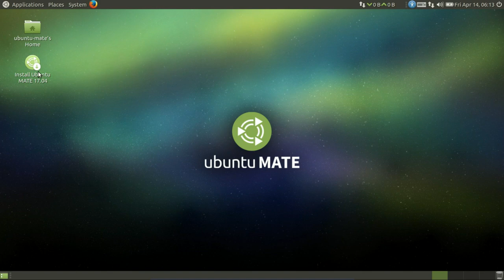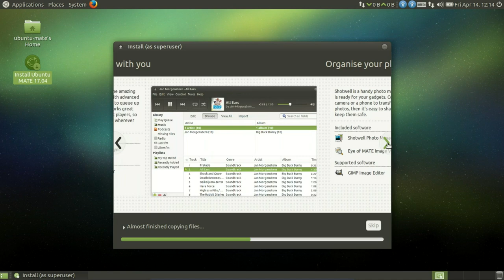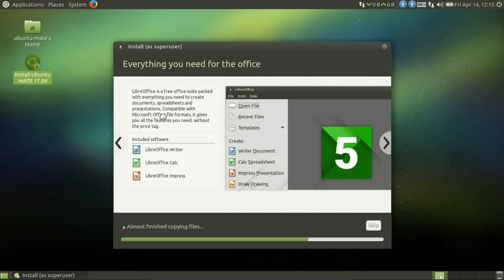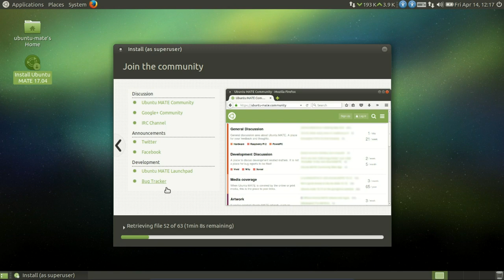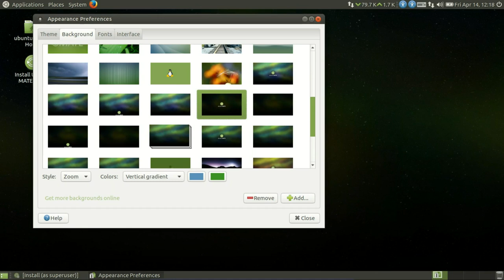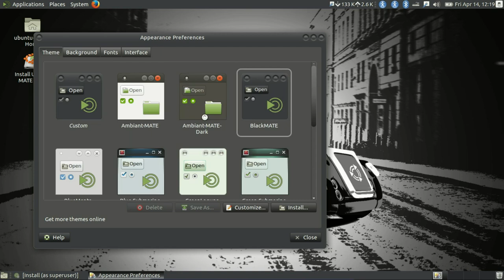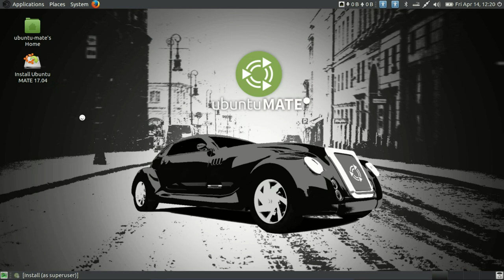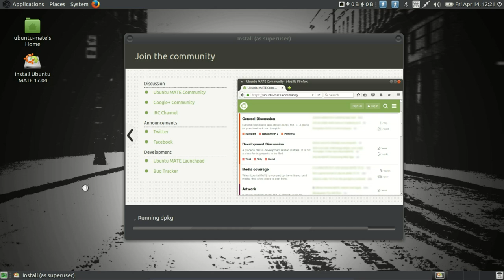How to Install Ubuntu Mate 17.04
The wait is over. Ubuntu Mate 17.04 has arrived. Now it's time to install the new version.

Ubuntu Mate 17.04 is now completely GTK3+.
Developer team says, "This is our favourite release of Ubuntu MATE so far and, we believe, a real return to form. Ubuntu MATE 16.10 was a transitional release, in every sense, and 17.04 concludes the upheaval of migrating to GTK3+. This has been a release focused on refining the distro and sweating the details. As always, we’re never finished and eager to start work on 17.10 to bring you futher improvements and refinement. But for now, we hope you enjoy Ubuntu MATE 17.04 as much as we’ve enjoyed making it for you."

If you face any question, knock me.